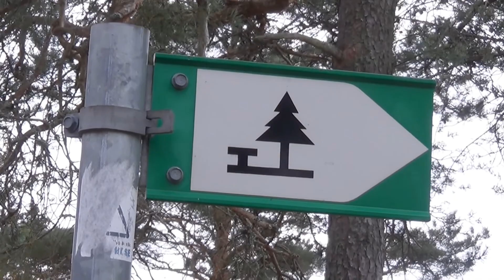Utflykt till Omberg 24/10 2021